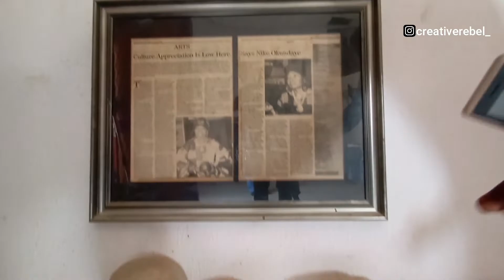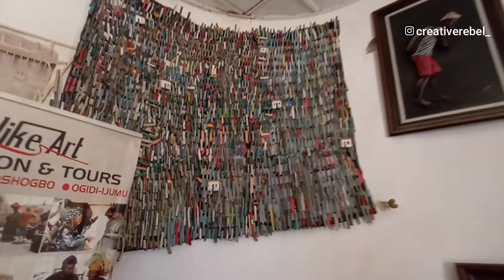This art gallery is different - NIKE ART GALLERY ABUJA - A Review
I continued my tour around Abuja, this time we visited Nike art Gallery Abuja which is located around Airport Road Lugbe...
In this video we'll be revealing if the Nike art gallery is the best African gallery in Africa